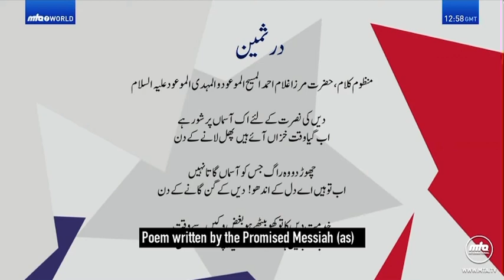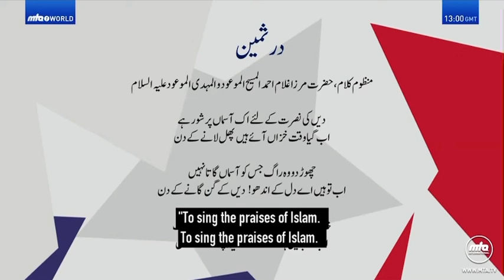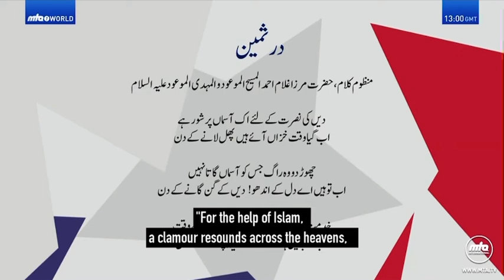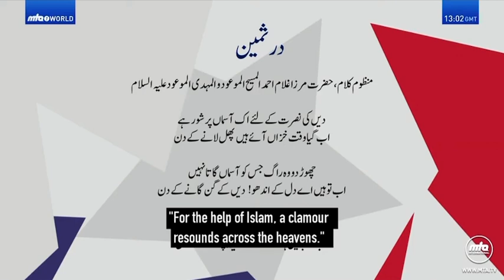Deen Ki Nusrat Kay Liye | English Subtitles | دین کی نصرت کے لیے اِک آسماں پر شور ہے | Nazm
دین کی نصرت کے لیے اِک آسماں پر شور ہے
‏اب گیا وقتِ خزاں آۓ ہیں پھل لانے کے دن

‏چھوڑ دو وُہ راگ جس کو آسماں گاتا نہیں
‏اب تو ہیں اَے دل کے اندھو دیں کےگُن گانے کے دن

خدمت دیں کا تو کھو بیٹھے ہو بغض و کہیں سے وقت
اب نہ جائیں ہاتھ سے لوگو ! یہ پچھتانے کے دن

‏(درثمین)

Islam
The religion that represents the pinnacle of religious evolution.

Islam, a name given by Allah to this religion (Quran 5:4), is an Arabic word which literally means obedience and peace. ISLAM is derived from the Arabic root “SALEMA”: peace, purity, submission and obedience. So ‘Islam’ would mean the path of those who are obedient to Allah and who establish peace with Him and His creatures. Its follower are called Muslims.

Islam is not a new religion. It is, in essence, the same message and guidance which Allah revealed to all prophets before Prophet Muhammad peace be upon him. Allah says in the Qur’ân:

“Say, `We believe in ALLAH and that which has been revealed to us, and that which was revealed to Abraham and Ishmael and Isaac and Jacob and the tribes, and in that which was given to Moses and Jesus and other Prophets from their Lord. We make no distinction between any of them and to HIM we submit.” (Qur’ân 3-85)